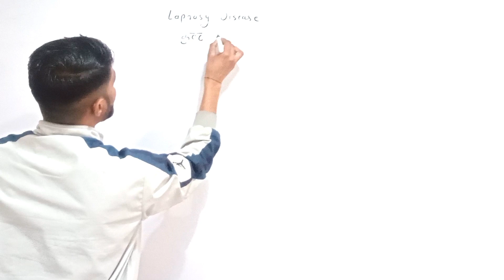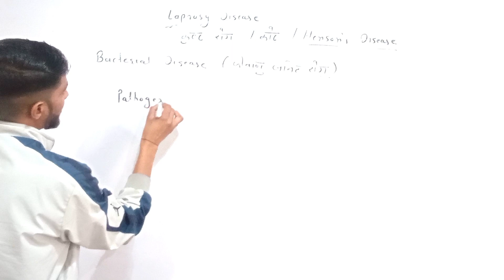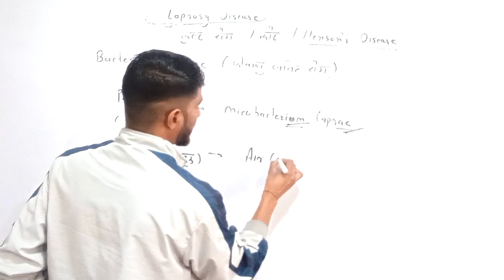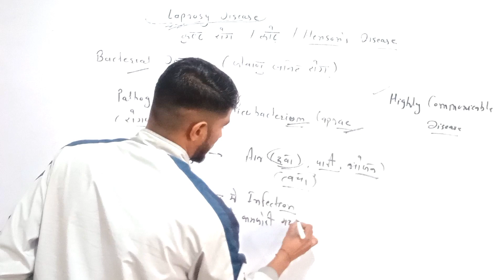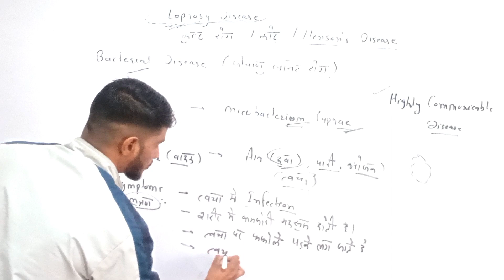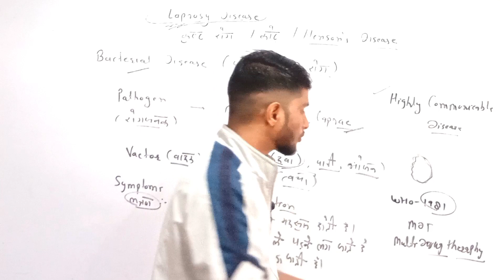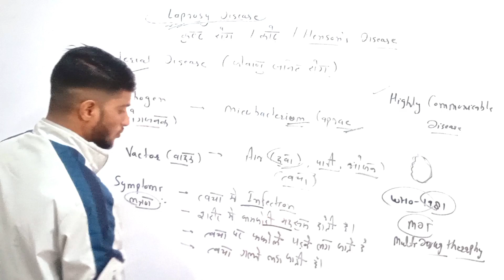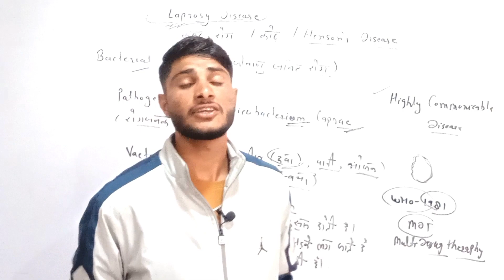leprosy In Hindi, कुष्ठ रोग क्या है? कुष्ठ रोग के लक्षण क्या है? hansen's disease |Bacterial Disease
हैलो दोस्तों
    आज कि इस वीडियो में हम पढ़ने वाले है leprosy disease (कुष्ठ रोग ) के बारे में..
  other Name (अन्य नाम) - hansen's disease , कोढ़ रोग
Pathogen (रोगजनक) - Mycobacterium leprae
Vactor (वाहक) - Air (हवा)
Symptoms ( लक्षण)-
1. त्वचा में इंफेक्शन हो जाता है
2. शरीर कमजोर हो जाता है
3. त्वचा पर फफोले पड़ जाते हैं
4. त्वचा गलने लग जाती है

विश्व लेप्रोसी दिवस 30 जनवरी को मनाया जाता है

leprosy disease एक Bacterial disease (जीवाणु जनित रोग) है
यह highly Communicable disease है
सन 1981 में WHO ने इस रोग के लिए MDT (multi-drug therapy) कार्यक्रम आयोजित किया गया था |

और अधिक जानकारी के लिए आप वीडियो देख सकते हैं?
यह विडियो सभी प्रतियोगी परीक्षाओं (Railway, SSC, PCS, NDA, Neet, patwar, police) के लिए उपयोगी है

Your Queries 👇

leprosy in hindi
leprosy
leprosy disease in hindi
leprosy disease
leprosy symptoms in hindi
disease
leprosy in india
leprosy treatment
leprosy diagnosis
leprosy treatment in hindi
leprosy ka ilaj in hindi
leprosy in hindi by n.g medicals
leprosy skin disease
pathophysiology of leprosy in hindi
leprosymedicone in hindi
leprosy skin disease
leprosy disease symptoms
leprosy disease important points
hansen's disease
leprosy hindi

leprosy
leprosy disease
disease
hansen's disease
leprosy (disease or medical condition)
leprosy treatment
hansen’s disease
leprosy causes
leprosy symptoms
leprosy diseases
leprosy disease cases
leprocy disease
leprosy day
world leprosy day
leproy hansen disease
leprosy hansen's disease in hindi
what is leprosy
leprosy symptoms
leprosy pathogen
leprosy Vactor

कुष्ठ रोग क्या है?
कुष्ठ रोग के लक्षण क्या है?
कुष्ठ रोग किस जीवाणु से होता है ?
कुष्ठ रोग के जीवाणु का नाम क्या है?
कुष्ठ रोग का वाहक है?
कुष्ठ रोग के लक्षण बताइए

What is the main cause of leprosy?
What are the 3 main symptoms of leprosy?
How do you get leprosy disease?